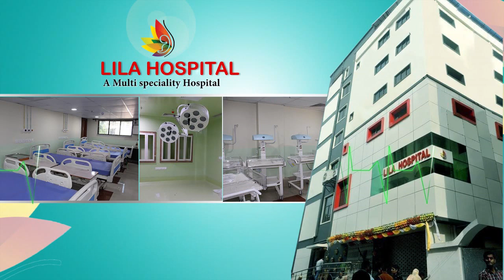গ্যাসের দোকানে ঠাঁসাঠাসি লম্বা লাইন